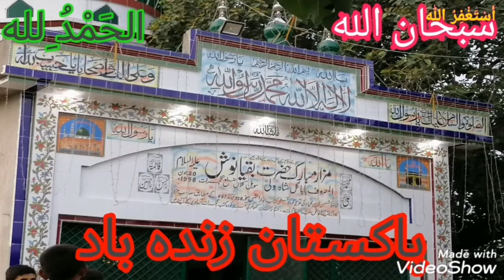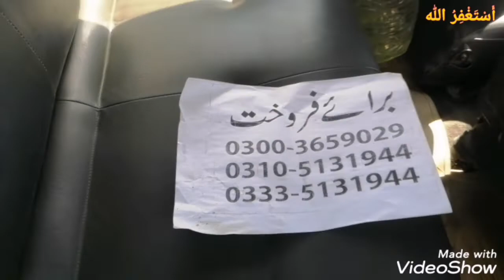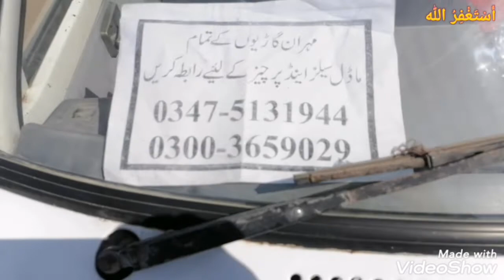Sunday Car Bazaar Karachi | Used Cars Sunday Car Market | Ali Bhai 2.2| price February 23, 2022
Sunday car bazaar new karachi car price full detail review updated in Pakistan for sale